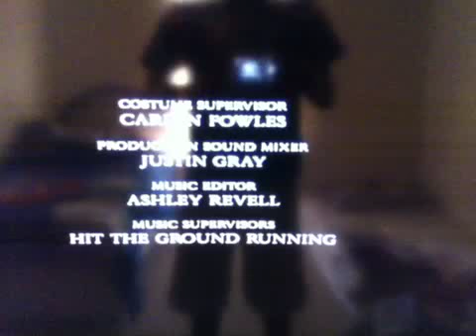PHP/DC Comics/Warner Bros Television